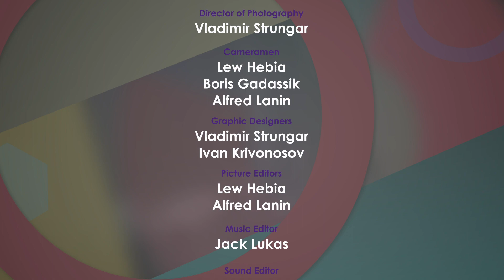Gila Yefet with Tal Shaish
Gila Yefet interviews Tal Shaish, Couple's Counselling - Dynamic Education Workshops.